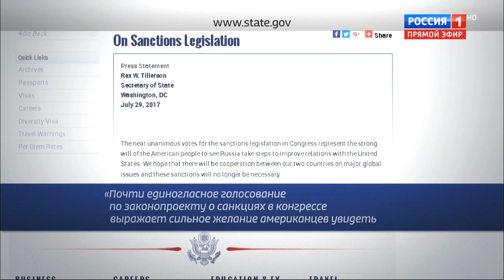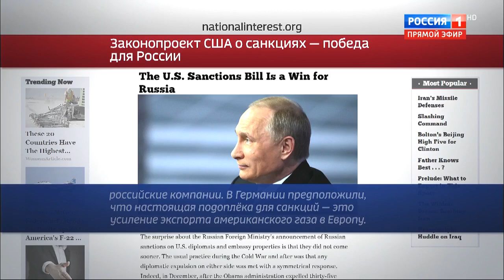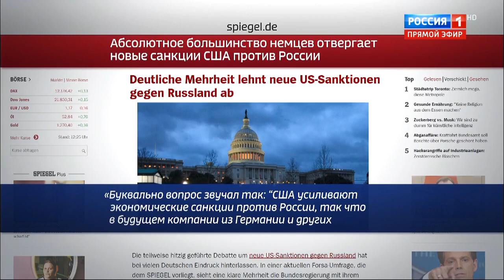Россия HD 60 минут 31 07 2017